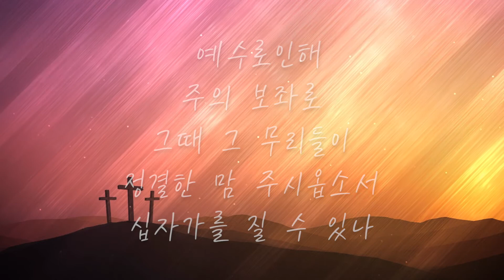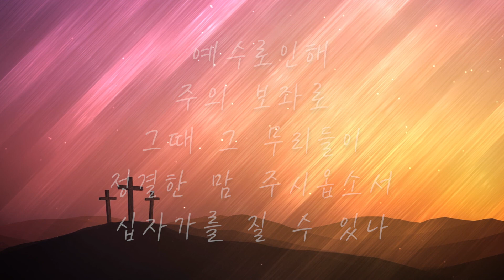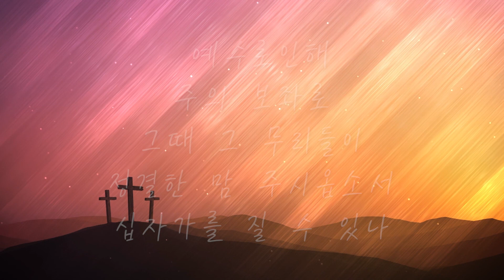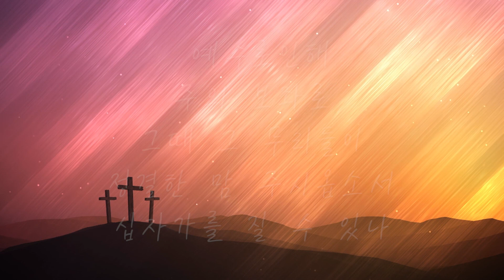[Vol.3] 예수님의 십자가를 묵상하며 | Christian BGM | CCMpiano